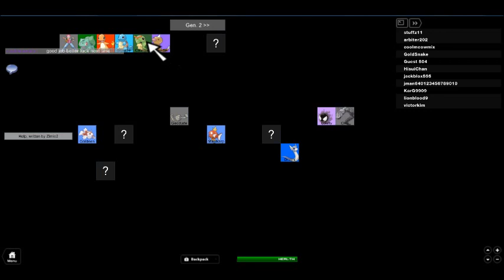POKEMON ON ROBLOX 4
--Quit over-reacting over losing your level in a game. You guys sound like you just lost a relative or something.
--Btw, tcmaxwell2 = swearing, spoiled, immature, smart-alec child who wants me to add an overused, free model pokeball.